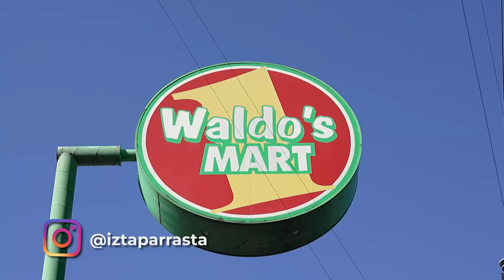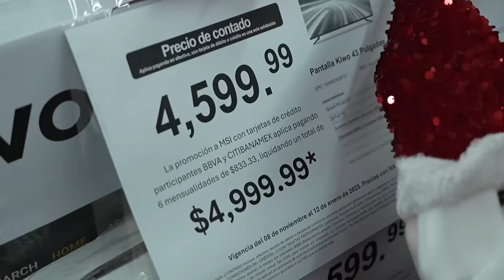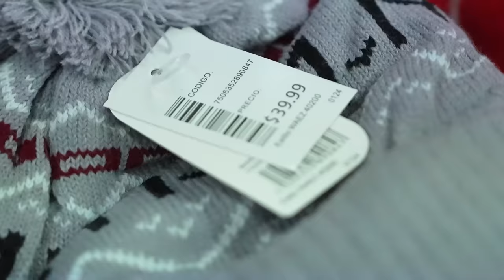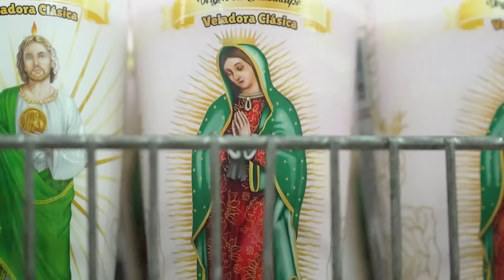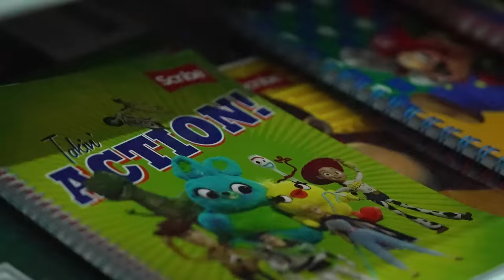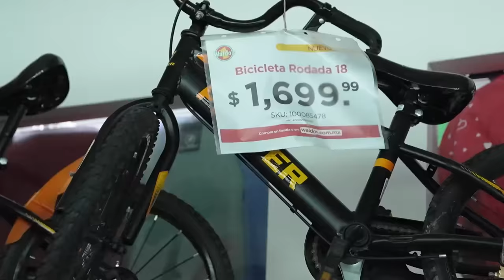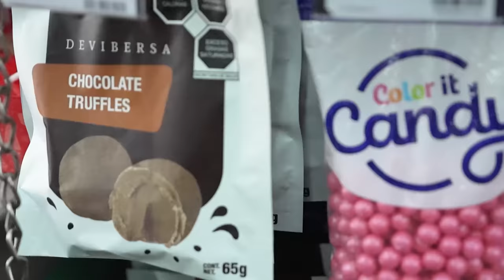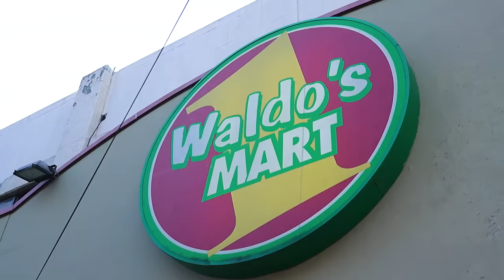COMPRANDO LO MÁS BARATO y MÁS CARO DE WALDOS - Lalo Elizarrarás